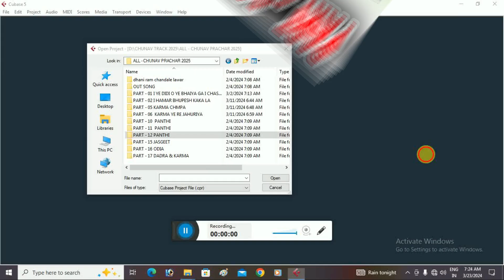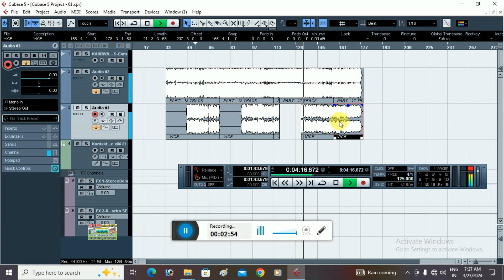PART - 12 PANTHI | cg election chunav track | Nuendo Projecct | cubase project | sav music cg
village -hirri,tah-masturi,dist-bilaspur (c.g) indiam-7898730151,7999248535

PART - 11  PANTHI | cg chunav track | Nuendo Projecct | cubase project | sav music cg |Panthi trarck